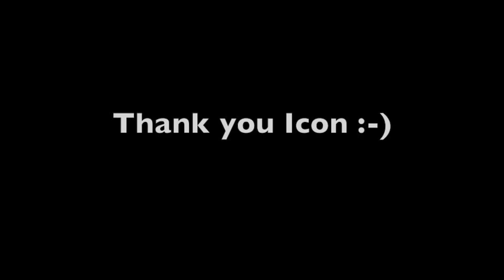Tiffany Ashley V made the audition at ICONic Hip Hop Company on 6-19-12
Tiffany Ashley Viray, 15 year old is thrilled and proud to be a part of ICONic HIP HOP COMPANY!!!   Thank you ICON - Geo & Beth :-)